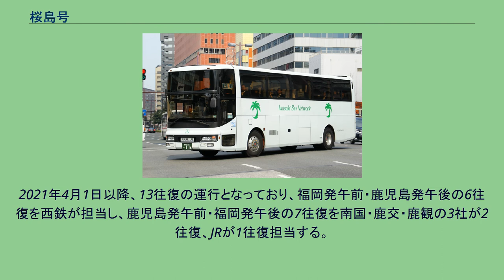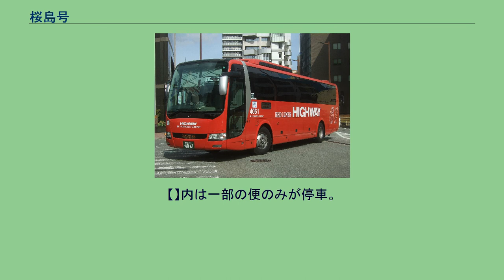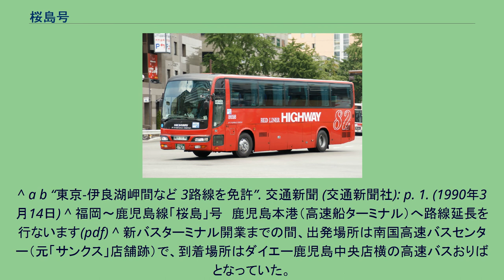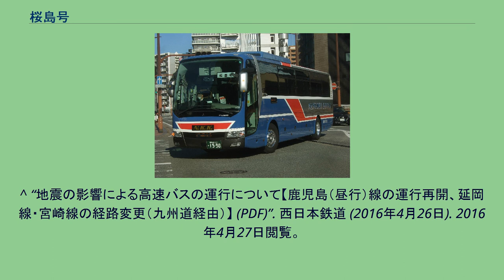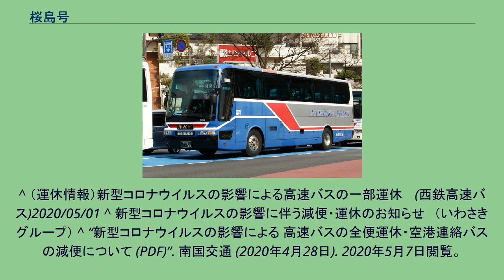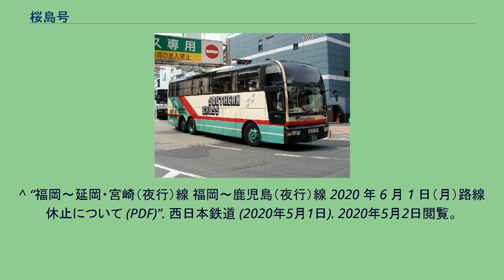桜島号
桜島号（さくらじまごう）は、福岡県福岡市と鹿児島県鹿児島市を九州自動車道経由で結ぶ昼行高速バス路線である。
かつては夜行便も1往復運行されていた。
席は全便座席指定制で、乗車には予約が必要である。
2021年4月1日以降、13往復の運行となっており、福岡発午前・鹿児島発午後の6往復を西鉄が担当し、鹿児島発午前・福岡発午後の7往復を南国・鹿交・鹿観の3社が2往復、JRが1往復担当する。
2009年頃から西鉄担当便の多くが西鉄子会社の高速バス運行会社である西鉄高速バスに運行委託されていたほか、西鉄高速バス担当の便もあったが、2019年4月1日に西鉄高速バスが西鉄に吸収されたため福岡側は西鉄1社のみの運行である。
またかつて鹿児島県側にあった林田産業交通も一部便を担当しており、経営破綻などにより林田バス→いわさきバスネットワークとなった後も鹿児島交通に吸収されるまで一部便を担当していた。
福岡市内-八女IC間のみ、鹿児島空港南-鹿児島市内間のみの利用は不可。
【】内は一部の便のみが停車。
^ a b “東京-伊良湖岬間など 3路線を免許”. 交通新聞 (交通新聞社): p. 1. (1990年3月14日) ^ 福岡～鹿児島線「桜島」号　鹿児島本港（高速船ターミナル）へ路線延長を行ないます(pdf) ^ 新バスターミナル開業までの間、出発場所は南国高速バスセンター（元「サンクス」店舗跡）で、到着場所はダイエー鹿児島中央店横の高速バスおりばとなっていた。
^ 高速バス福岡～鹿児島線「桜島」号　『席割』が新しくなって再スタート！(PDF) ^ “空港連絡バス・高速バスの発着所移転に関するお知らせ (PDF)”. 南国交通 (2012年3月13日). 2012年3月13日閲覧。
^ 発着場所は、鹿児島中央ターミナルビル（ソラリア西鉄ホテル「Reise（ライゼ）」1F）2番ホーム発・4番ホーム着となる。
^ “WEB決済限定！高速バス「WEB運賃プラン」を導入します！（PDF） (PDF)”. 西日本鉄道 (2013年5月31日). 2013年6月3日閲覧。
^ “鹿児島～福岡線高速バス「桜島号」ご利用のお客様へ (PDF)”. 南国交通 (2014年11月21日). 2014年11月23日閲覧。
^ “地震の影響による高速バスの運行について【福岡～宮崎間・延岡間・鹿児島間 高速バス運行再開】 (PDF)”. 西日本鉄道 (2016年4月21日). 2016年4月21日閲覧。
^ “地震の影響による高速バスの運行について【鹿児島（昼行）線の運行再開、延岡線・宮崎線の経路変更（九州道経由）】 (PDF)”. 西日本鉄道 (2016年4月26日). 2016年4月27日閲覧。
^ “地震の影響による高速バスの運行について【宮崎線・延岡線・鹿児島線の通常ダイヤ復旧（予定）】 (PDF)”. 西日本鉄道 (2016年4月27日). 2016年4月28日　閲覧。
^ “さらなる利便性向上を目指して　福岡～鹿児島線「桜島号」6月13日ダイヤ改正 (PDF)”. 西日本鉄道 (2016年5月13日). 2016年5月20日　閲覧。
^ “福岡～鹿児島線「桜島号」に「運賃カレンダー」・「WEB早割1」を導入します! (PDF)”. 西日本鉄道 (2017年10月26日). 2017年10月27日　閲覧。
^ （運休情報）新型コロナウイルスの影響による高速バスの一部運休　 (西鉄高速バス)2020/05/01 ^ 新型コロナウイルスの影響に伴う減便・運休のお知らせ　（いわさきグループ） ^ “新型コロナウイルスの影響による 高速バスの全便運休・空港連絡バスの減便について (PDF)”. 南国交通 (2020年4月28日). 2020年5月7日閲覧。
^ “福岡～鹿児島線「桜島号」2020年5月7日～5月31日までの時刻表 (PDF)”. 南国交通 (2020年5月7日). 2020年5月7日閲覧。
^ “①新型コロナウイルスの感染拡大の影響による高速バス運休便 (PDF)”. JR九州バス (2020年5月7日). 2020年5月7日閲覧。
^ “福岡～延岡・宮崎（夜行）線 福岡～鹿児島（夜行）線 2020 年 6 月 1 日（月）路線休止について (PDF)”. 西日本鉄道 (2020年5月1日). 2020年5月2日閲覧。
^ 夜行便は出発時刻が夜遅く、...